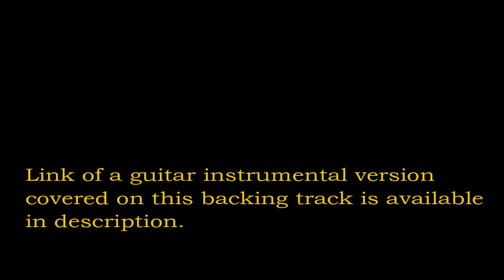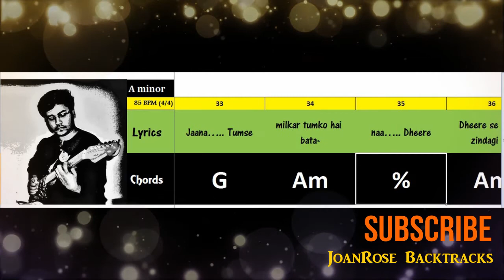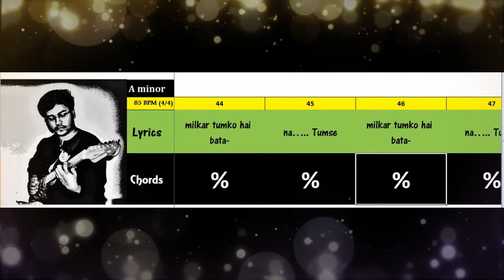Dheere dheere se..II Unplugged Karaoke I Lyrics I Chords I Aashiqui song I 90s Hits I Cover I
Hi guys, Here is the Backing track (Karaoke) of evergreen Bollywood Hit track 'Dheere dheere se…'
The instrumental version on this backing track is uploaded in our channel.

Song           : Dheere dheere se mere zindagi…
Movie         : Aashiqui (1990)
Director      : Mahesh Bhatt
Lyrics by     : Rani Malik
Singers      : Kumar Sanu & Anuradha Paudwal

Home Recorded cover version.

Backtracked on iPad Pro (Garage Band)

Guitars :- Jackson Dinky & Yamaha APX 500 III

Recording interface :- iRig Pro

Guitar effects : Boss GT-1